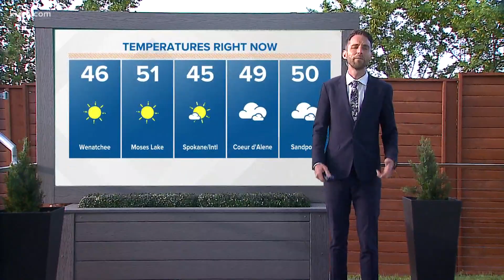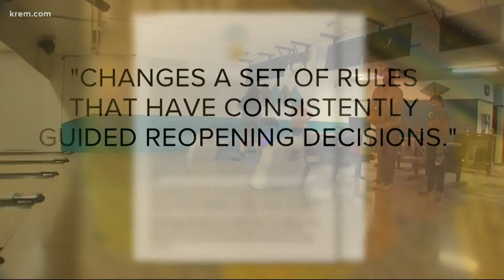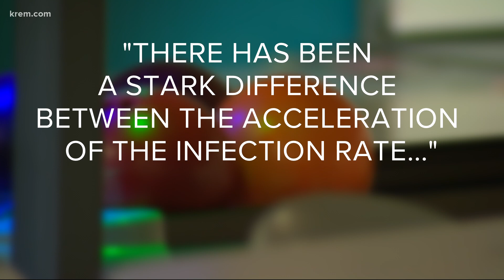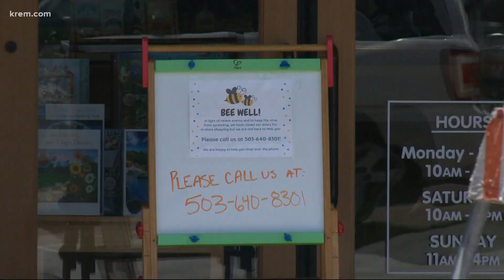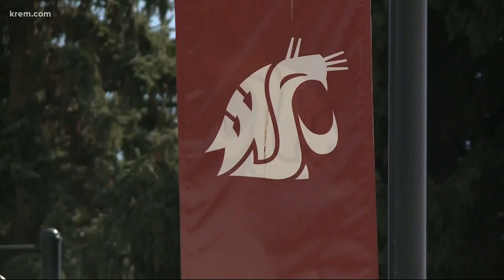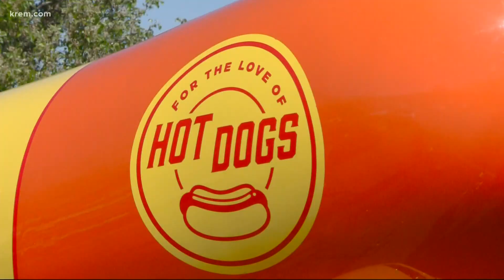Up with KREM 7 a.m., May 7, 2021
Watch Up with KREM for Friday, May 7, 2021.